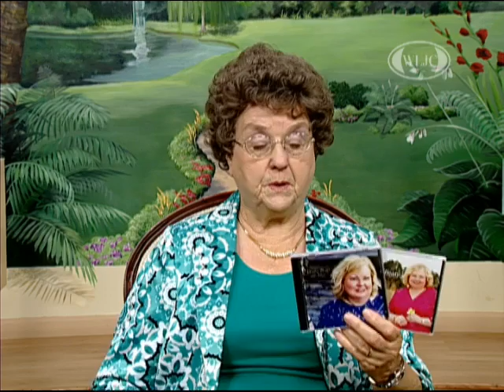WLJC TV Hour of Harvest featuring Denise Beaty & The Johnson Family originally aired June 16th, 2014